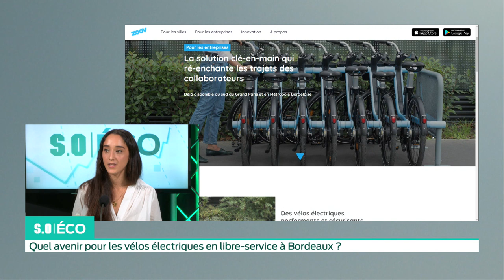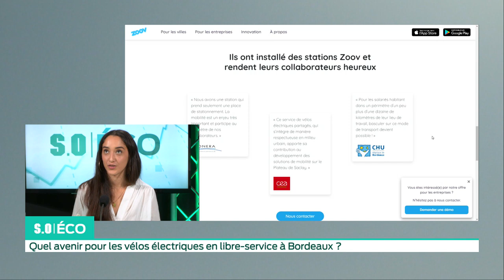SO ÉCO - Quel avenir pour les vélos électriques en libre-service à Bordeaux ?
Aujourd’hui, nous allons vous parler des vélos électriques en libre-service. Depuis le 21 octobre, il y en a sur la métropole bordelaise, sur Bordeaux, Pessac, Mérignac et Bègles. Mais, comment fonctionne ce système ? Peut-il être une alternative à la voiture ? Le business model de ce type de service peut-il rentable ? Nous allons en discuter avec Amira Haberah co- fondatrice de l’entreprise Zoov, qui propose des vélos électriques en libre service sur Bordeaux et Gérard Chausset, président de la commission transport à Bordeaux Métropole.